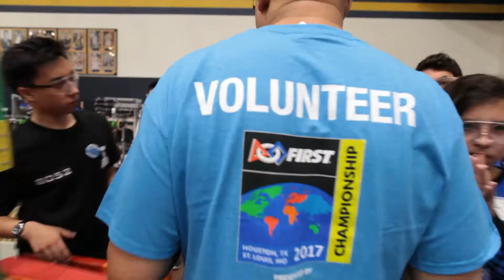Volunteer at the 2020 FIRST Championship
Interested in helping with inspire the next generation? Join us for the 2020 FIRST Championship in Detroit, Houston, or both!